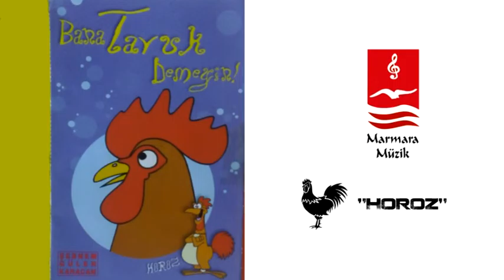BANA TAVUK DEMEYİN "HOROZ"